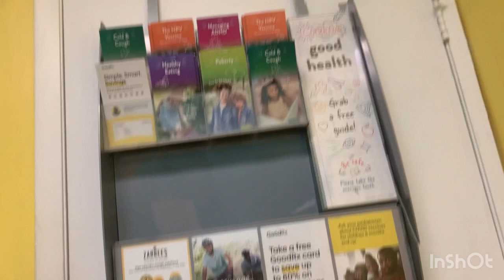Shanyla’s doctor appointment her dad doesn’t play about his baby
Shanyla doctors appointment